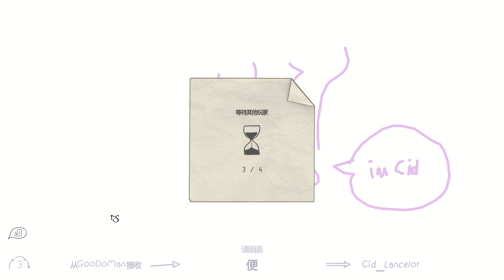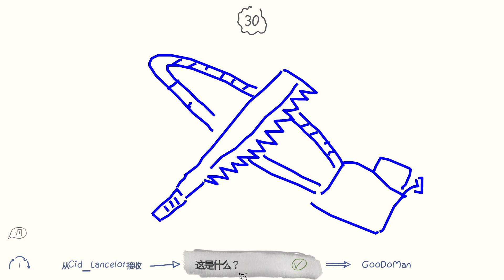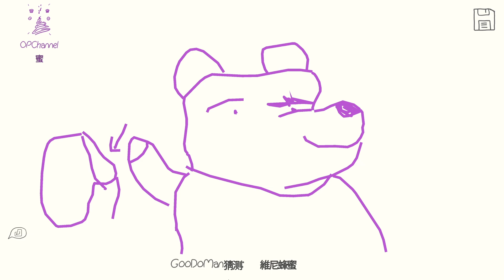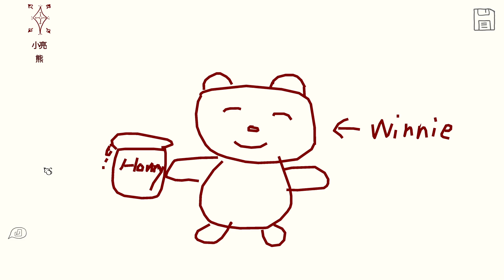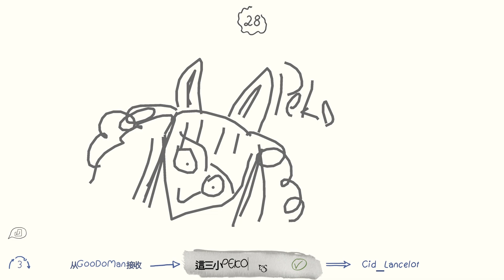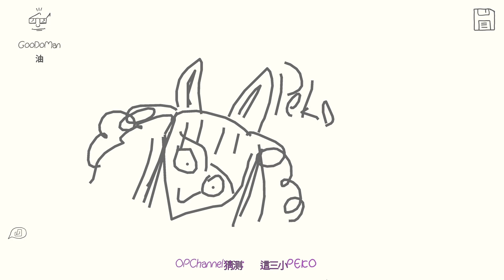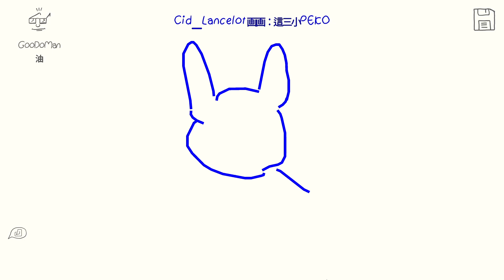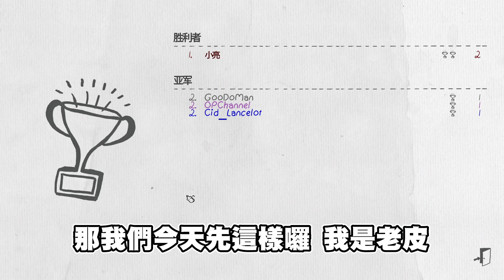【老皮實況】與繪畫能力壞去的朋友一起玩 😱你要怎樣猜出來他畫什麼... | 你畫我猜Draw & Guess